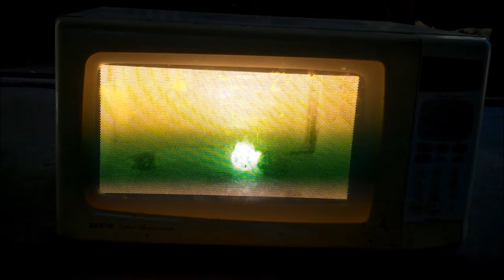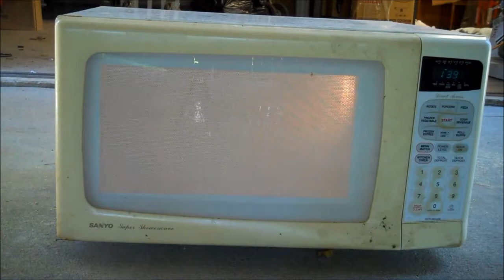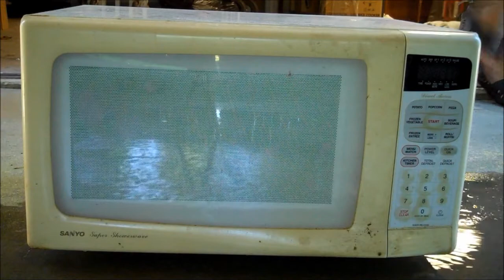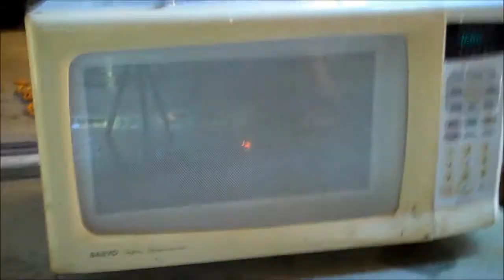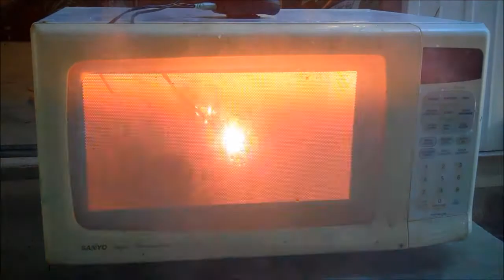Microwaving Fun (Fluorescent lamp, Canon Ink, Altec Lansing Satellite Speakers)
Microwaving a Florescent Lamp, Some Printer Ink, and Some Speakers.  Altec Lansing BX 1221